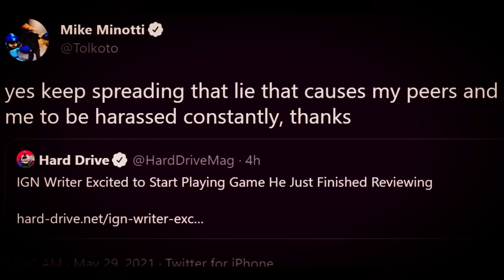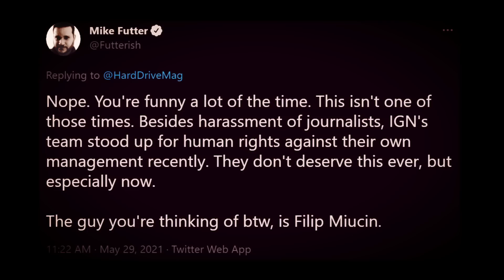Gaming "Journalists" Shaking & Crying After Facing The Cold, Hard Truth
Truth hurts.

Trends